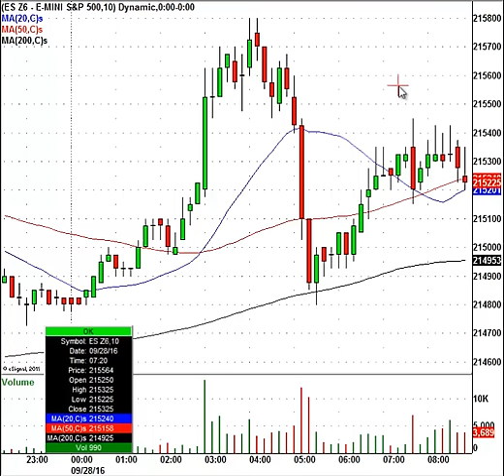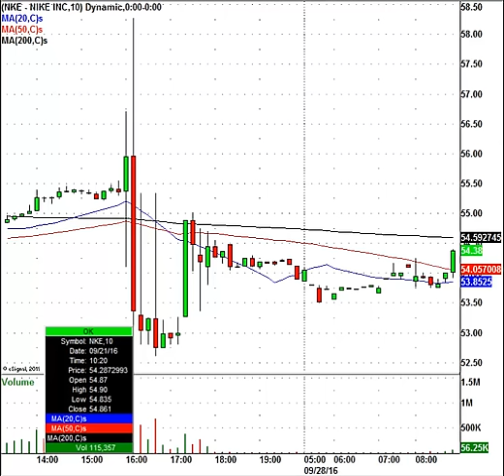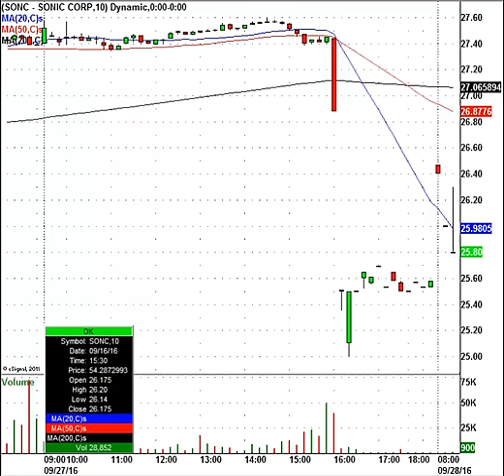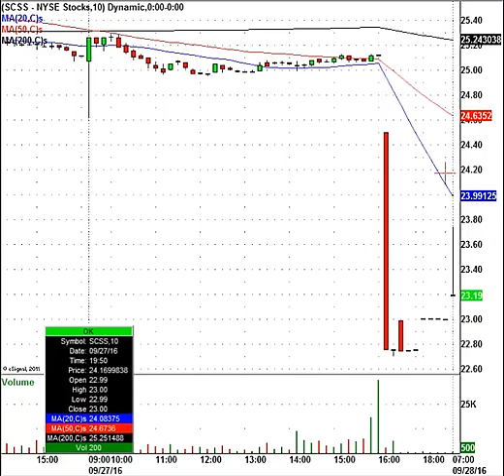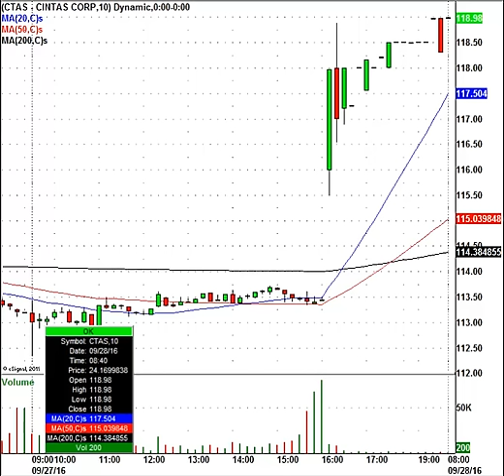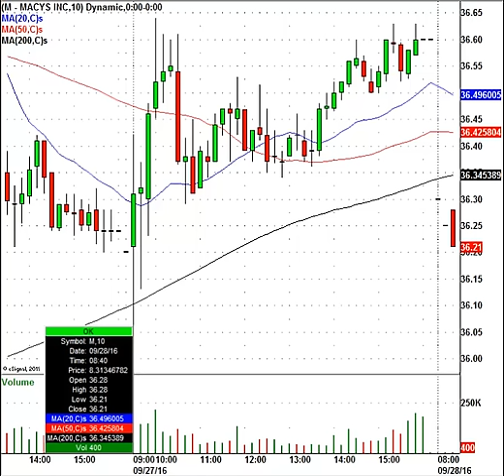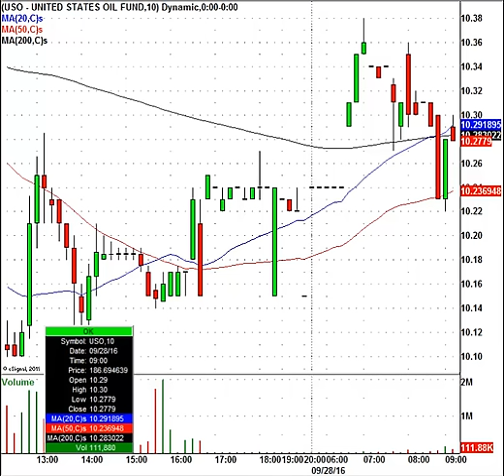Leading Stocks NKE, TPX, CTAS, SONC & More On Tap Today